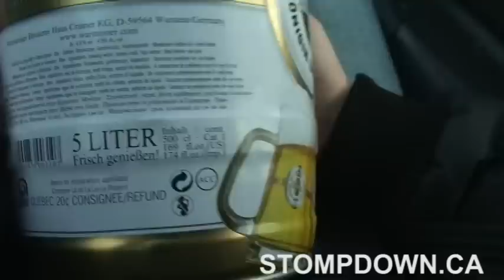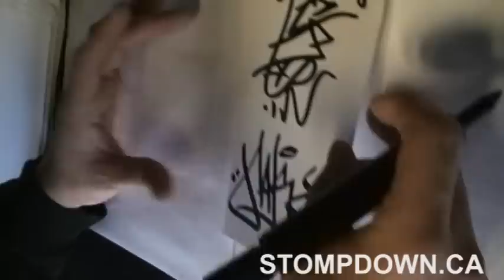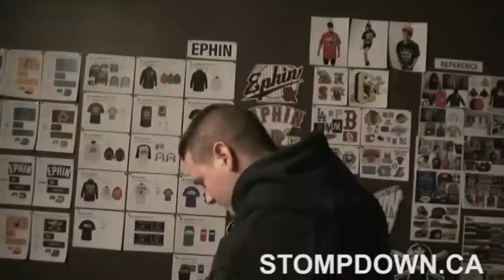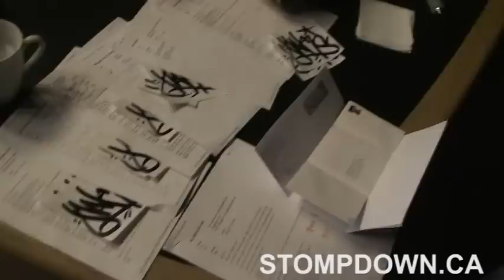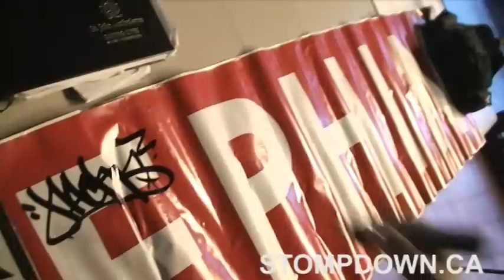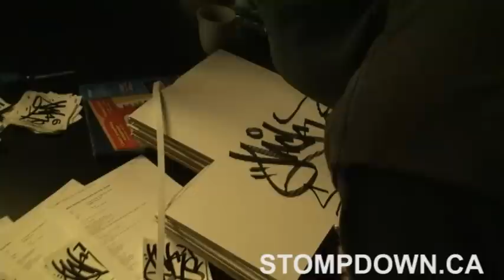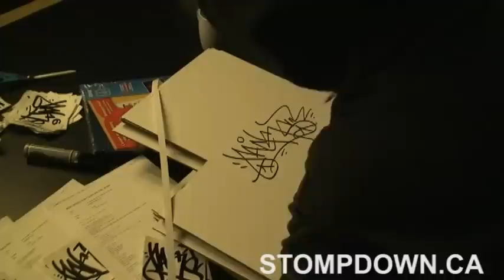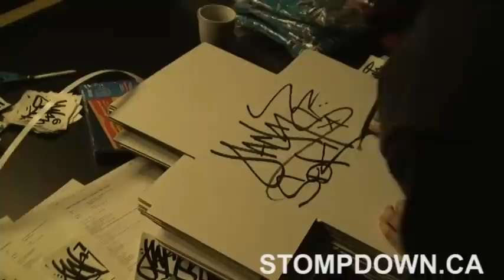GRAFFITI - Stickers - Naks #3 - Stompdown Killaz